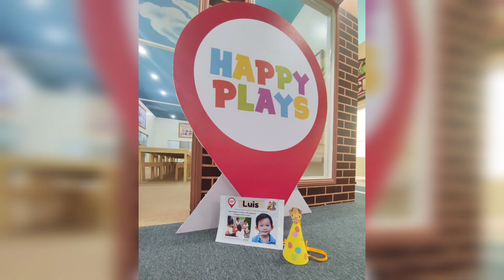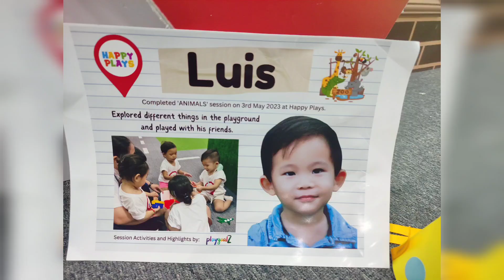PLAY HOORAY! ANIMAL THEME! DAY1-4! | JEREMY LUIS | MamaMarie&Kids